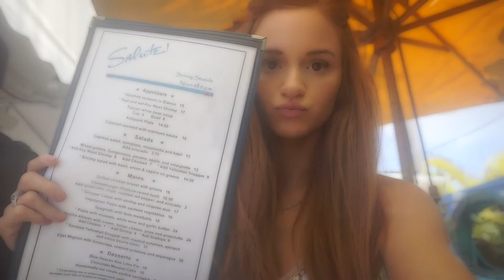KEY WEST VLOG